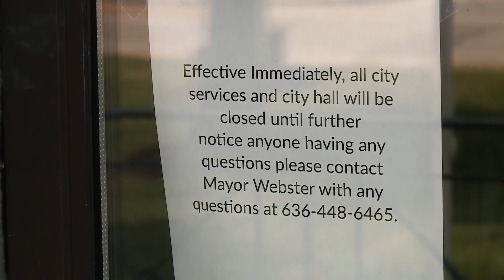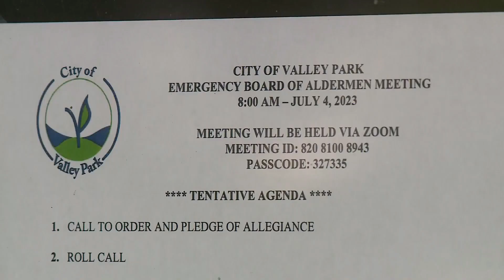Valley Park budget crisis leads to emergency July 4 board meeting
Some Valley Park residents wondered why city hall abruptly shut down Monday. The reason behind the action was the city failed to pass a budget before July 1, the start of the current fiscal year. An emergency meeting is scheduled for 8 a.m. on Tuesday.